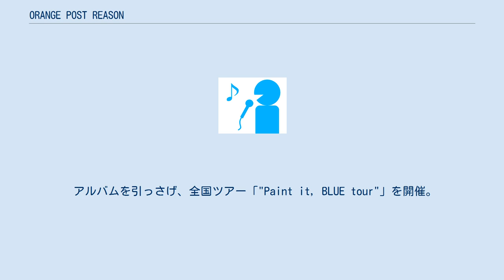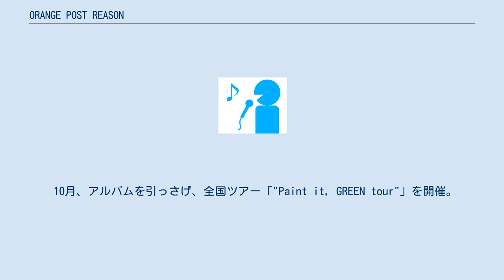ORANGE POST REASON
ORANGE POST REASONは、日本のインディーズバンド。
 8月、長崎にてORANGE POST REASON解散 LIVE会場限定デモCD「Demo」を発売。
手売りのみで1000枚を売り切る（現在は廃盤）。
 「Red Bull Live on The Road」で入賞し、8月にSUMMER SONIC(TOKYO) に出演。
 6月、初の全国流通作品、TOWER RECORDS限定シングル「未タイトル」をリリースし、インディーズデビュー。
 9月、初のフルアルバムとなる『BLUE』をリリース。
 アルバムを引っさげ、全国ツアー「"Paint it, BLUE tour"」を開催。
 1月、未発表曲「花コトバ」がフジテレビ系全国ネット『奇跡体験!アンビリバボー』のエンディングテーマに選ばれ、初のタイアップを獲得。
 2月、配信シングル「花コトバ」をリリース。
 4月、「ソーダ」が長崎国際テレビの朝の情報番組『あさじげZ』の2017年度のテーマソングになる。
 8月、配信シングル「マイルストーン」をリリース。
（TBSアニメ「コンビニカレシ」エンディングテーマ） 9月、2枚目のフルアルバムとなる『GREEN』をリリース。
 10月、アルバムを引っさげ、全国ツアー「"Paint it, GREEN tour"」を開催。
 3月、藤原裕輔（Vo / G）、折原大輔（B）が脱退。
現在は活動休止中。
 折原大輔(B)は、現在MINKという3人組バンドとして活動中。